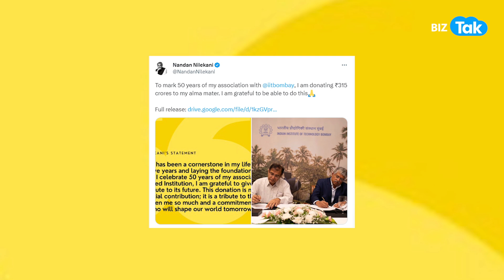Nandan Nilekani ने ₹315 crore की रकम किसको दान कर दी? | BIZ Tak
Infosys co-founder Nandan Nilekani announced on Tuesday he was donating ₹315 crore to IIT-Bombay, which he joined in 1973, obtaining a Bachelor's degree in electrical engineering.
BizTak Premium ज्वाइन करने के लिए क्लिक करें .